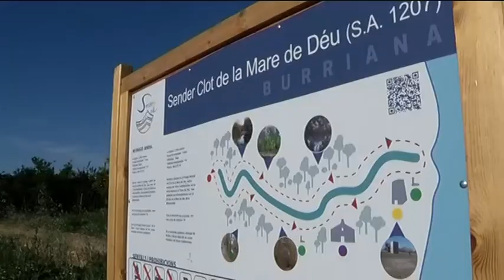Burriana inicia la reposición de la pasarela del Clot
El Ayuntamiento de Burriana ha retirado a día de hoy más de 27.000 kilos de material depositado en las playas, principalmente algas, cañas, ramas y también otros objetos arrastrados por el río y barrancos, o llevados por las corrientes hasta la costa burrianense. Así lo han dado a conocer hoy los concejales de Medio Ambiente y Vía Pública, Juan Granell y Javier Perelló -respectivamente-, que se han desplazado hasta la desembocadura del Clot de la Mare de Déu para supervisar las obras y la limpieza de la zona tras llas lluvias.